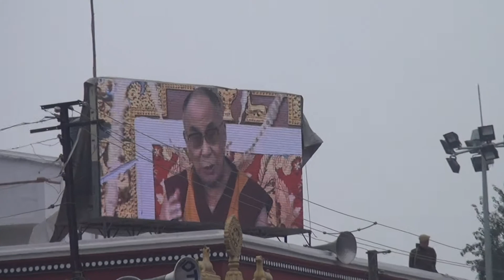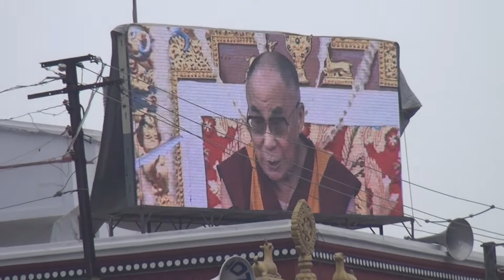พุทธคยา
2012/01/08 เวลา14.11.05น.